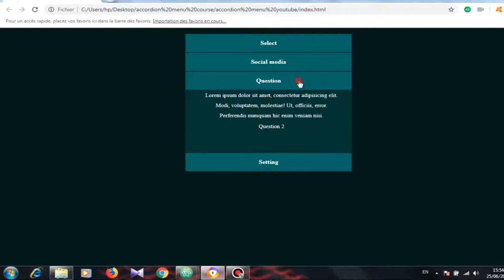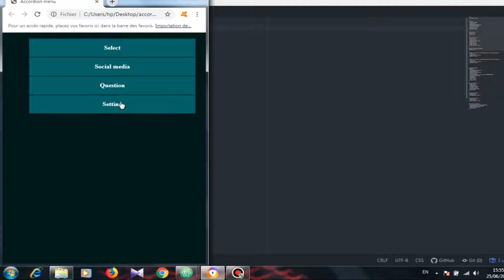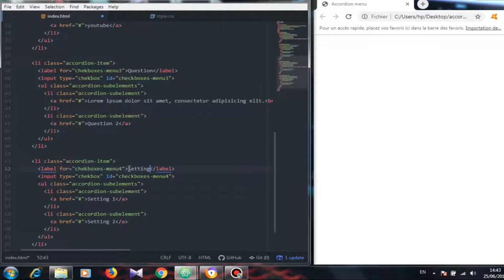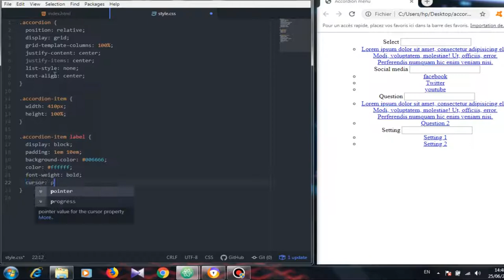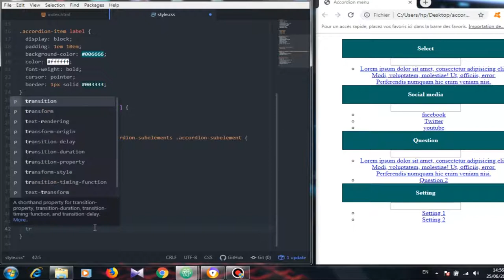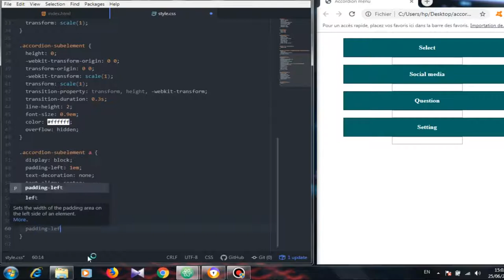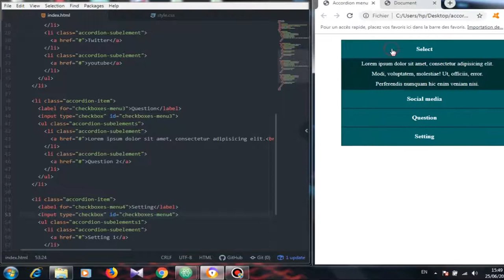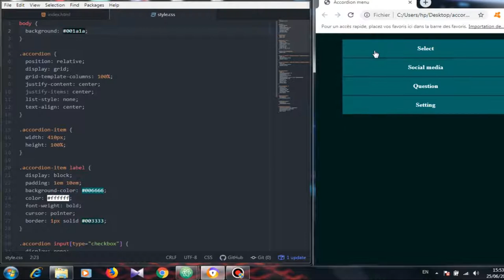How to create accordion menu using only html & css | web design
In this video you learn how to create accordion menu using only html & css